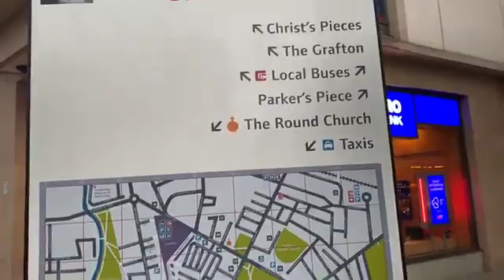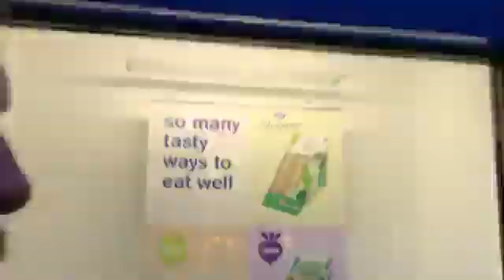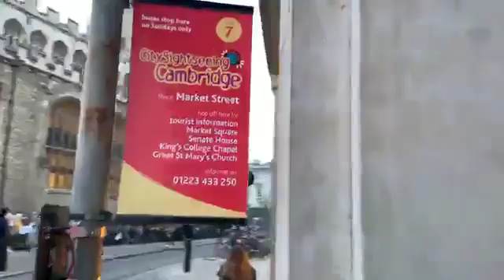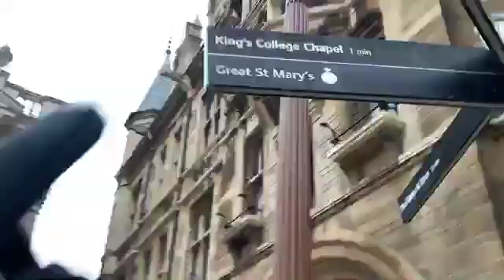Cambridge live January 2019